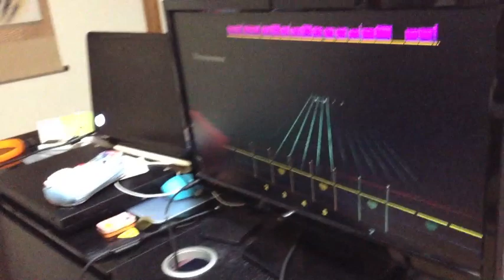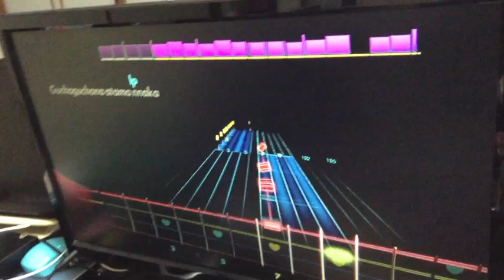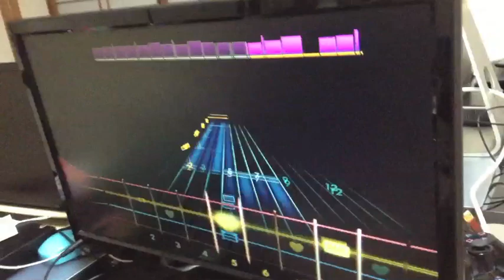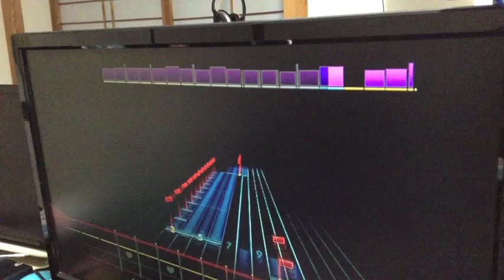ROCKSMITH Audrey (10yrs old) Plays Bass - Death Mental (デスメンタル)- Golden Bomber ゴールデンボンバー- 99% ロックスミス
Audrey (10 years old) plays Bass - Memeshikute - Golden Bomber on ROCKSMITH2014. My try on Death Mental by Golden Bomber.

（ロックスミス)  オードリー(10歳）のデスメンタル - Golden Bomber （ゴールデンボンバー）の演奏をベースで弾いてみました。とっても楽しかったです。その内ギターでトライしたい。